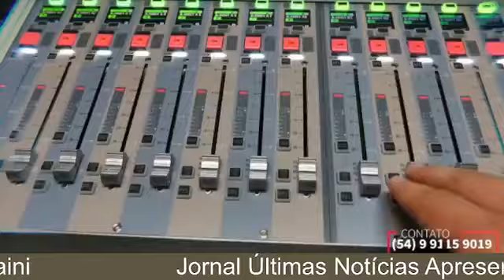jornal de Bento Gonçalves do dia 03/01/22 Nova TV Agrotour